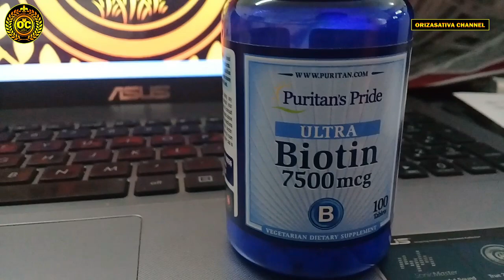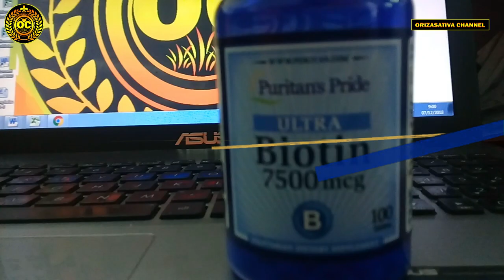SEBERAPA PENTING BIOTIN UNTUK PERTUMBUHAN BREWOK KITA.?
Biotin adalah Vitamin H atau B7 yang baik untuk pertumbuhan rambut/bulu pada tubuh kita, termasuk brewok,
biotin sangat cocok kita konsumsi dibarengi dengan oles minoxidil, karena Biotin merangsang pertumbuhan brewok dari dalam tubuh kita, untuk perangsang pertumbuhan brewok dari luar, kita gunakan minoxidil,
lebih jelasnya lagi, simak dan tonton video ini sampai selesai.